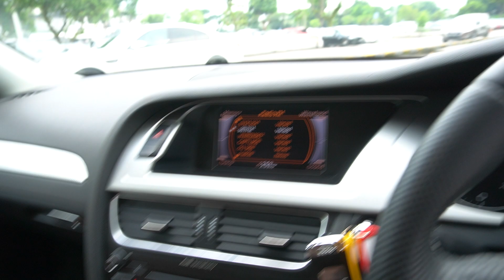SMY5056X YOM: 2010